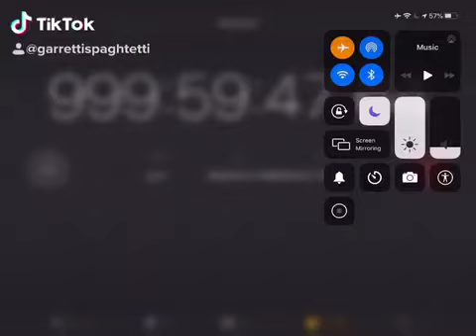My Stopwatch Hits 1000 Hours